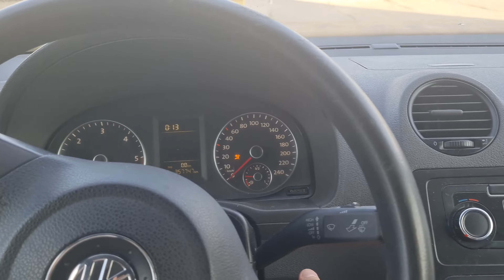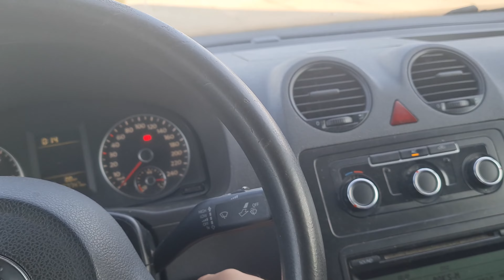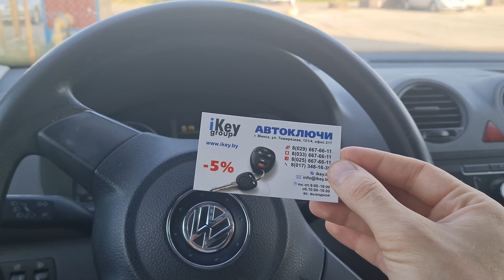Фольксваген Кадди ключ зажигания сделать дубликат выкидного автоключа. Volkswagen Caddy купить ключ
Сегодня в компанию в Минск приехал владелец Фольксваген Кадди 2010 года выпуска. У него на руках был всего один выкидной чип ключ зажигания на три кнопки: открыть, закрыть и багажник. Мы изготовили дубликат чип ключа зажигания на три кнопки и запрограммировали в автомобиль в течение нескольких часов.

How To Program A New Key For A Volkswagen Caddy